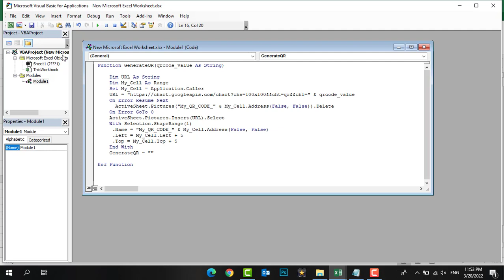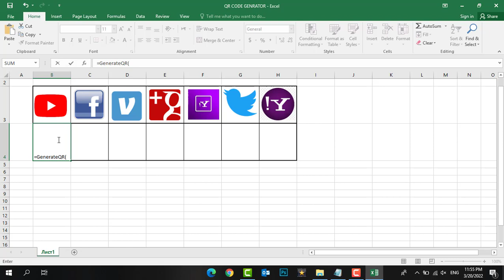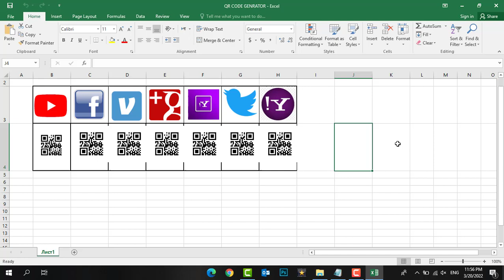Easy way to generate QR Code in Excel | Create QR Code In Excel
the code below:

Function GenerateQR(qrcode_value As String)
    Dim URL As String
    Dim My_Cell As Range
    Set My_Cell = Application.Caller
    On Error Resume Next
      ActiveSheet.Pictures("My_QR_CODE_" & My_Cell.Address(False, False)).Delete
    On Error GoTo 0
    ActiveSheet.Pictures.Insert(URL).Select
    With Selection.ShapeRange(1)
     .Name = "My_QR_CODE_" & My_Cell.Address(False, False)
     .Left = My_Cell.Left + 5
     .Top = My_Cell.Top + 5
    End With
    GenerateQR = ""

End Function